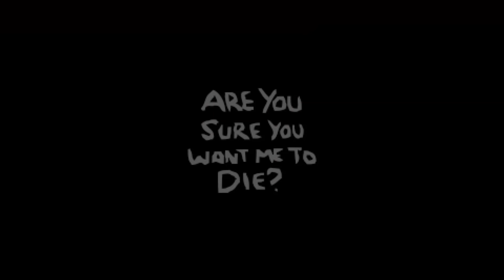Next - The Binding of Isaac: AFTERBIRTH+ - Northernlion Plays - Episode 1633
Afterbirth+ is (not so) finally out! Check out my runs and watch as we become...really real Platinum God?